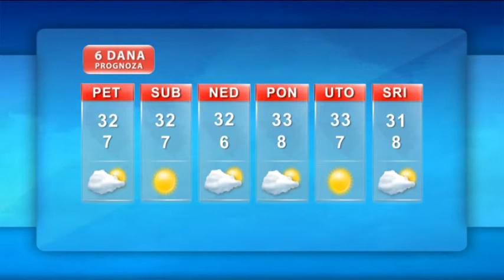Vremenska prognoza 06.09.2013